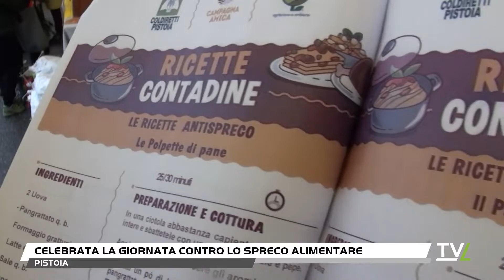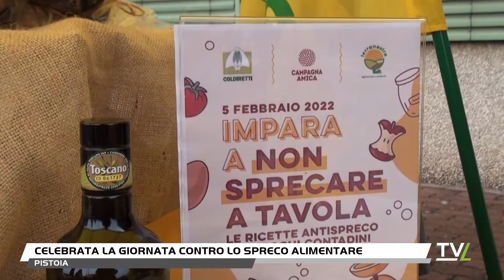Celebrata la giornata contro lo spreco alimentare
Oggi anche a Pistoia è stata celebrata la Giornata contro lo spreco alimentare. L'iniziativa è stata di Coldiretti che, al mercato di campagna amica, ha anche distribuito un vero e proprio ricettario antispreco